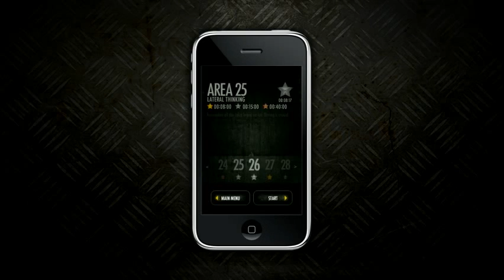Trigonon: Episode One - Hidden Memories Gameplay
Gameplay video of Area 27 called "Hidden Memories". Here you can see how a Thought interacts with Positive Memories, which provide Positive Energy, and Intuitions, which provide additional Barriers. You can also see how a Thought interacts with different Connections.